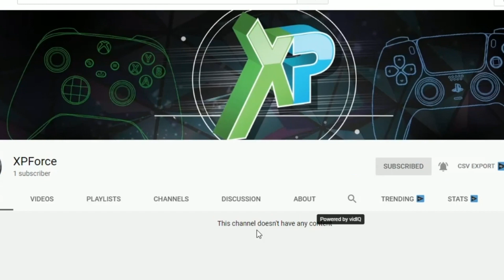HUGE UPDATE! SWITCHFORCE IS GETTING A NEW CHANNEL...(PS5 Games PlayStation 5 Reveal Event Reaction!)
Switch fans...this isn't you ordinary Switch news or Animal Crossing update. We are launching a BRAND NEW CHANNEL! The PS5 Reveal on June 11th will usher in a new Sony Playstation era with their Next Gen Console debut, along with NEW 2020 PS5 Games announced for launch we're hoping for NEW Sony PS5 Gameplay, Trailers, upcoming game announcements and more! XPForce will bring you on this journey, full of fun, hype, incredible videos, and so much more for PS5 and Xbox Series X!!